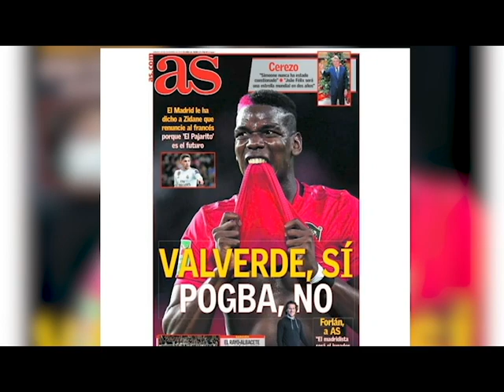گزارش آ اس والورده ۵م کار پگبای ۱۵۰م را میکند |۳ مشتری جدی برای تیراشتیگن،آیا او از بارسا خواهد رفت؟